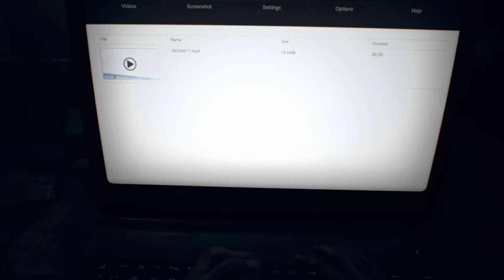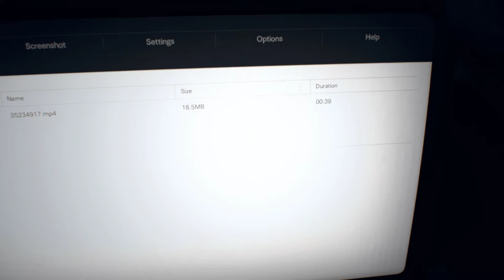Resident Evil 7 - cap.5 - Todo sea por el trabajo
Tomarse mucho el curro en serio.